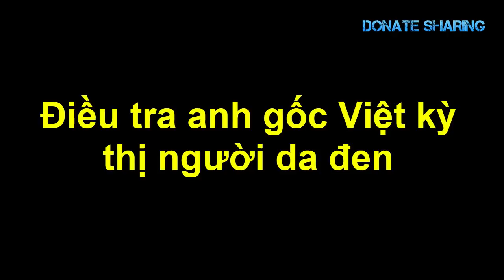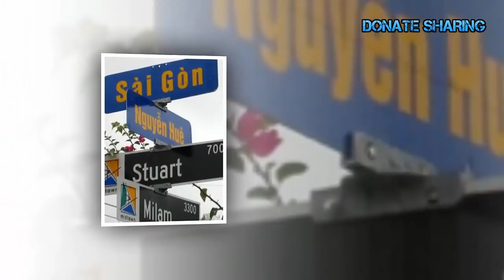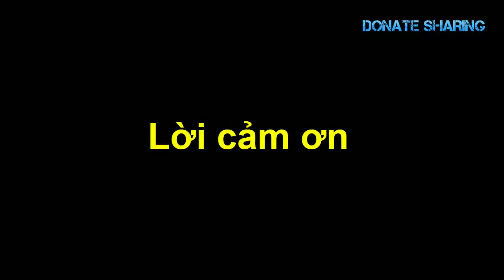Kh,ô,ng th,ể tưởng tượng C,Ả,NH V,Ư,Ợ,T B,I,Ê,N v,à,o Mỹ - Donate Sharing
giấc mơ mỹ, giac mo mỹ